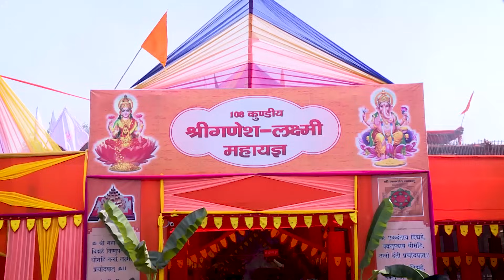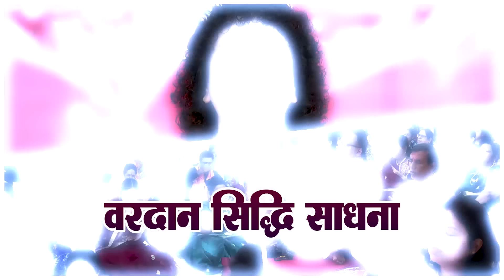Jeevan Prabhat 1618 | Sep 25, 2023 | स्वयंसेवक बनकर जिओ | @SudhanshuJiMaharajOfficial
Video Length :-20:09
1. आपका नियम ही आपको मालामाल करेगा
 2. स्वयंसेवक बनकर जिओ

जो अपने समय का कद्र नहीं करता ,वह दूसरों का भी ख्याल नहीं रखता, आपको उठना और आगे बढ़ने को याद रखना चाहिए ।इसके साथ ही अनुशासित भी हों। बेपरवाह हों ,अपने गुरु के वचनों की, और अपने परमात्मा की। स्वयंसेवक बनाकर जिए।